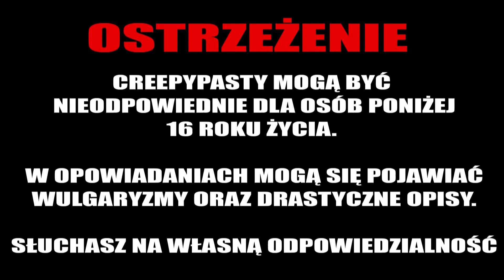Odrobina pomocy - Opowiadanie SCP [LEKTOR PL]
Jan Bednarz

💀 Wsparcie na początek :
     Krzych-art, Łukasz Lebioda, Robert Minczarek, magdalena kozłowska, Krystian Rowiński, O

💀 Szperacz :
      Dariusz, Urszula Gontarczyk, Tomasz Buczek, Maciej Zieliński, Hektorek12,

💀 Fan kanału :
     Bartosz Dzwolak, xandii12, Fra Martin, Michał,

💀 Tropiciel afer :
       Tomasz Galuba,  Damian Cebula, Stary Trzeźwy, Theron, Tomi Li Dżons, Kinga Jach, Szpetny, Mvsza